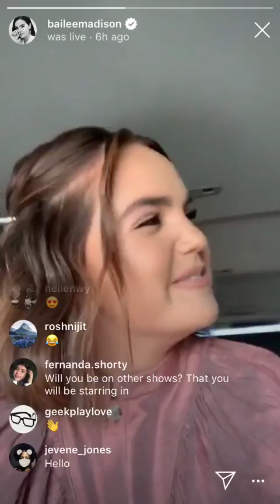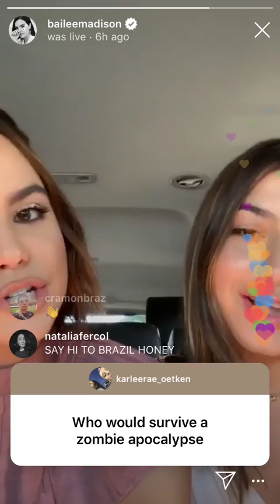Bailee Madison Instagram Live // talking about BREECE